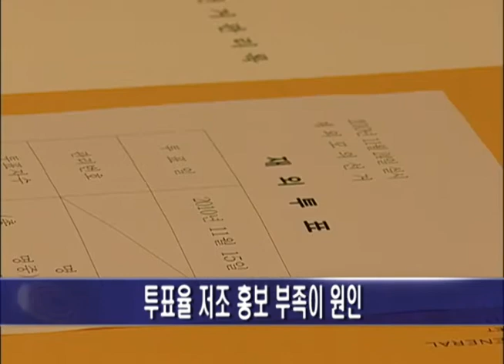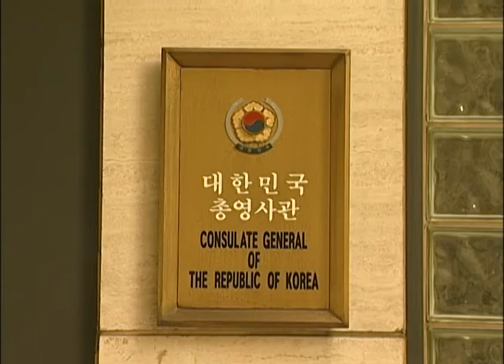(2010.11.15) 모의선거 홍보부족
한편 모의선거에서 이렇게 낮은 투표율을 기록한 데는 홍보 부족이 가장 큰 이유였다는 분석입니다.

선거 실시전부터 우려됐던 모의선거 홍보 부족은 선거과정에서 여실히 들어나며 각종 문제를 일으켰습니다.

선관위와 영사관측이 지난 수개월간 모의선거 홍보에 힘써왔지만, 투표 당일까지도 관련 정보를 제대로 습득하지 못한 사람들이 적지않았습니다.

특히 투표장을 찾은 일부 영사관 직원들조차 본인확인에 필요한 여권을 지참하지 않는 등, 여권을 소지하지 않아 무효 처리된 사례가 4건에 달했습니다.

또 투표소에 배치된 모의 투표 관리 요원들 역시 투표용지를 갖고 오지 않은 유엔관계자에게 다른 영사관 직원의 투표용지로 투표하도록 하는 등 선거 절차 관리에 있어서도 허점을 드러냈습니다.

한편 동포들은 직접 총영사관에서 선거인 등록을 하고, 다시 투표장에 나와 투표를 해야하는 현 제도의 문제점이 보완되지 않으면 저조한 투표율이 이어질 수 밖에 없다며 우려를 나타냈습니다.

이밖에도 투표소까지의 거리가 너무 멀다고 지적하며, 투표소가 더 많은 곳에 설치되기를 원한다고 밝혔습니다.